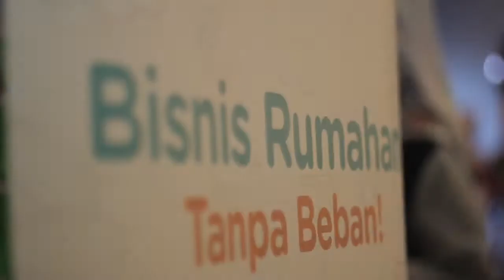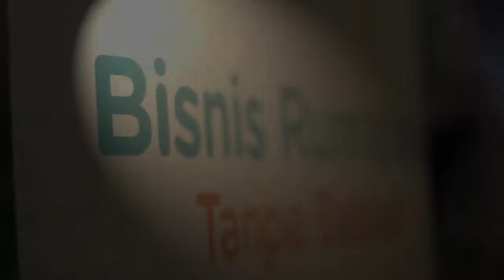DUSDUSAN.COM ROADSHOW PEKANBARU 2018